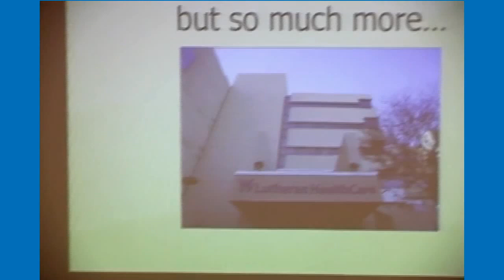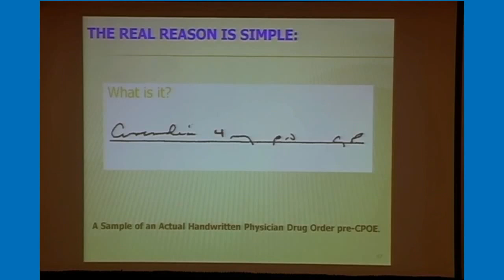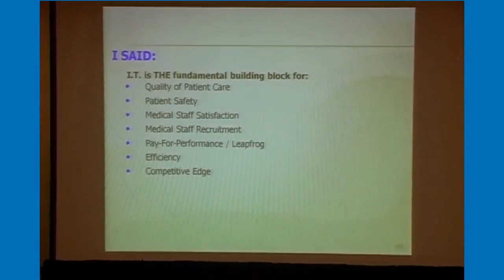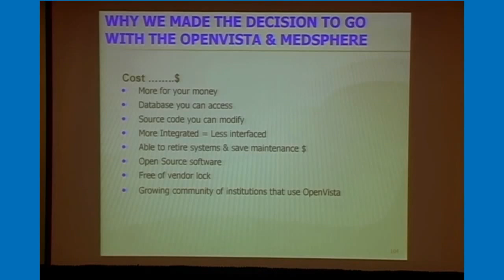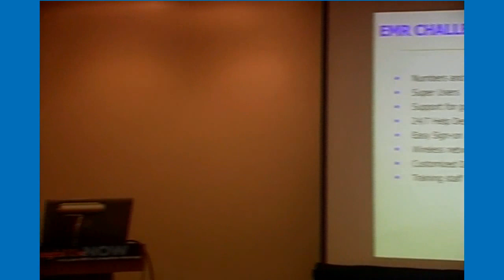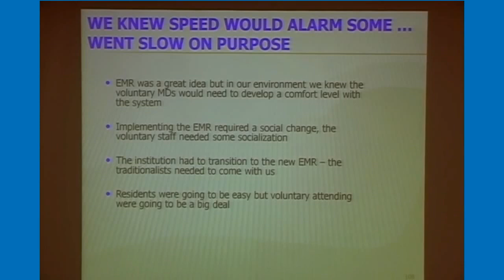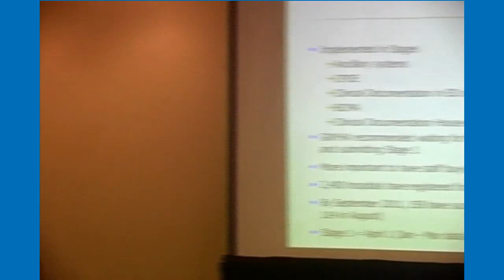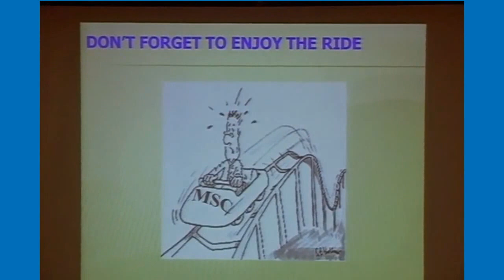Wendy Goldstein, Lutheran CEO, on Open Source Health IT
Wendy Goldstein, President and CEO for Brooklyn's Lutheran Medical Center, speaks to Meaningful Use NOW conference attendees on choosing an open source electronic medical record and how that choice has benefited the hospital.